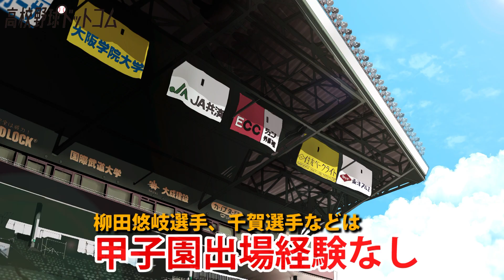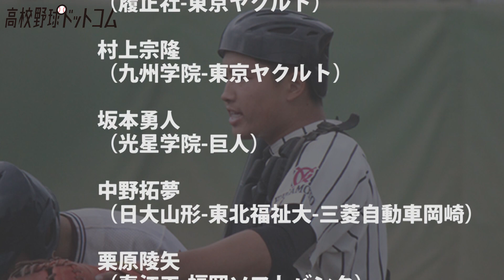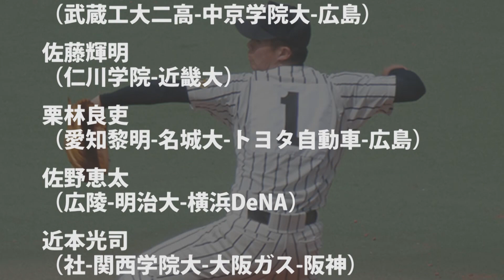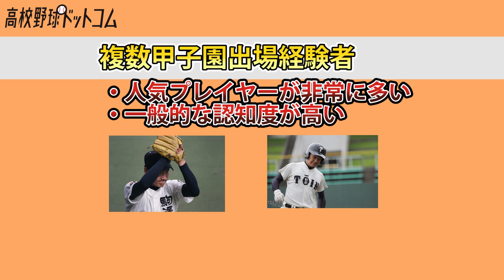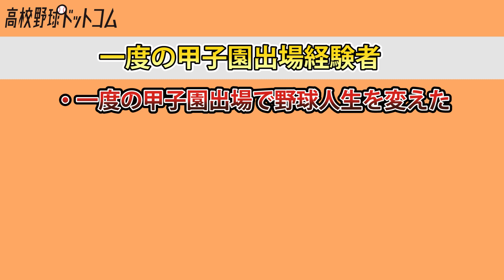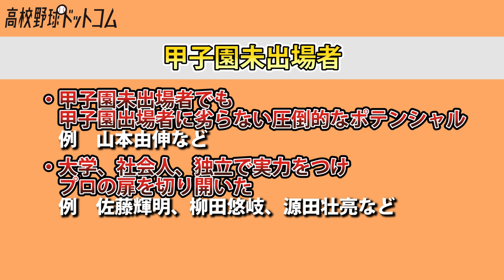【プロ野球】2021年オールスター出場選手の甲子園経験者、甲子園未経験者を見てみると...